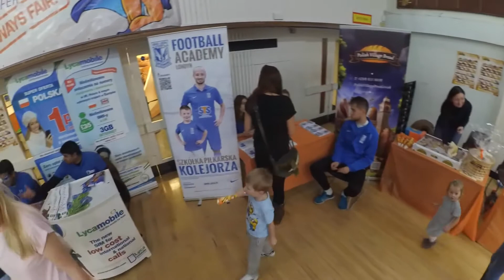Mikołajki w Londynie 29.11.2015 Ealing